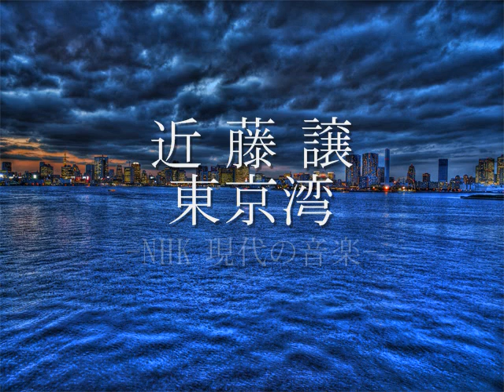日本の電子音楽 近藤譲 Jo Kondo ｢東京湾｣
近藤譲 作曲　｢東京湾｣(1984/87)
解説 西村朗
NHK電子音楽スタジオにて制作
NHK FM ｢現代の音楽-日本の電子音楽特集-(2002/9/5)｣より